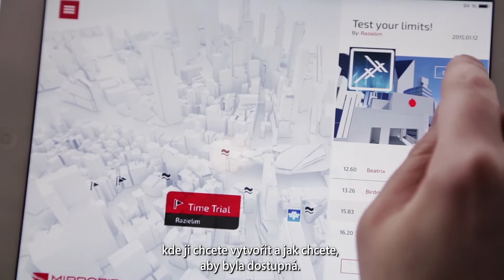Mirror's Edge Catalyst – vývojářský deníček: hraní se sociálními prvky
Hraní se sociálními prvky v Mirror’s Edge™ Catalyst zaujme nováčky i ostřílené runnery. Zjistěte více o vytváření vlastních závodů s časem, náročných testech navržených lidmi ze studia DICE a umisťování vysílačů ve městě Glass pro své přátele.

Mirror’s Edge Catalyst vyjde 26. května 2016 ve verzích pro Xbox One, PlayStation 4 a PC (přes Origin).